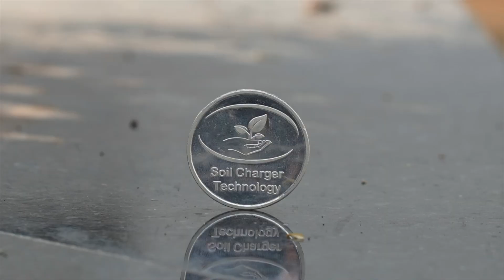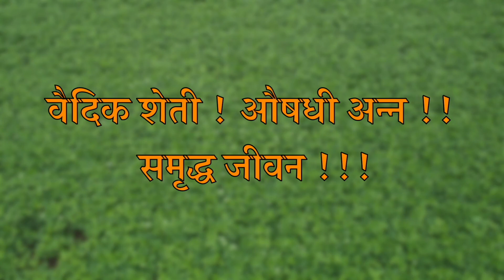SCTवैदिक जाड, टपोरे, मोठे बोंड🫒5 फूट उंचीचा तजेलदार कापूस, एकरी काढणार 12 क्विंटल उत्पन्न‼️